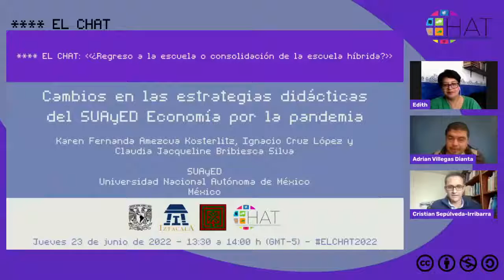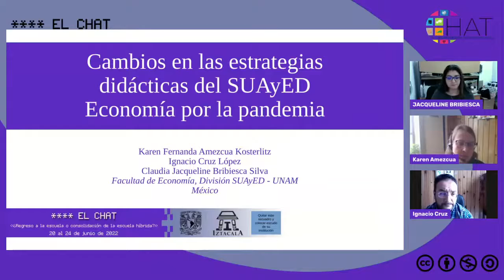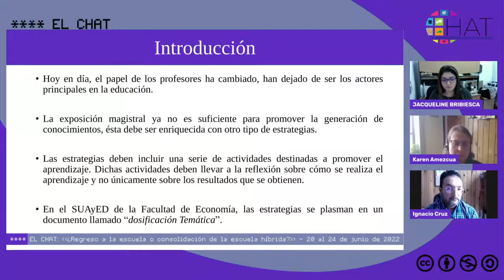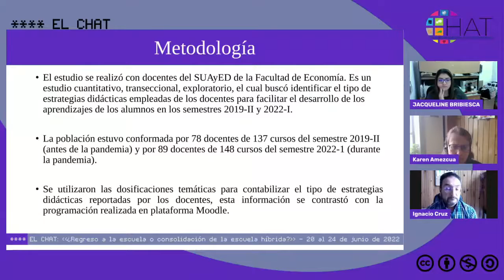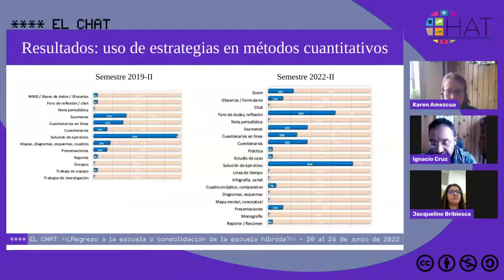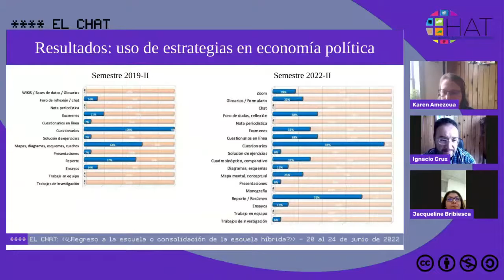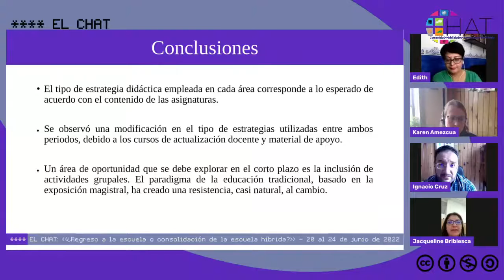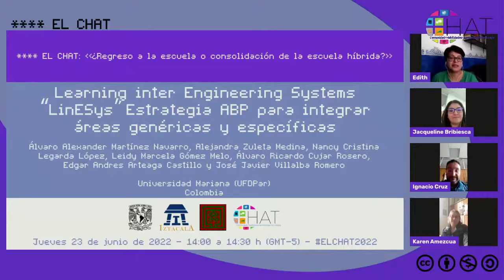Cambios en las estrategias didácticas del SUAyED Economía por la pandemia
23 de junio del 2022 13:30hrs

Presenta: Karen Fernanda Amezcua Kosterlitz, Ignacio Cruz López y Claudia Jacqueline Bribiesca Silva
Institución: SUAyED UNAM
País: México
Modera: Judith Rivera